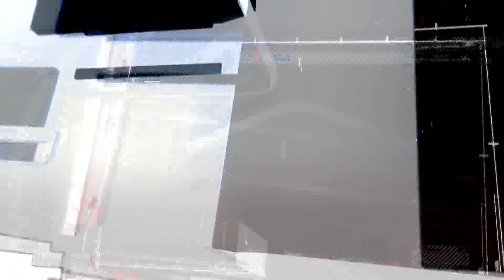TV REPLIKA 15.11.2023. - ZAŠTO OPET PODJELE OKO VUKOVARA?